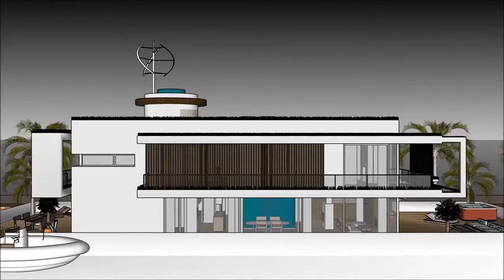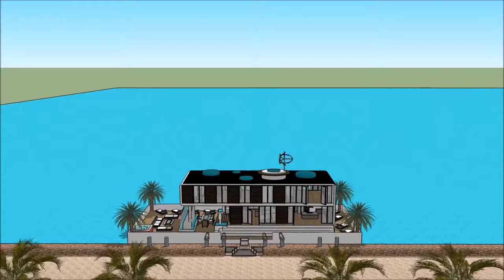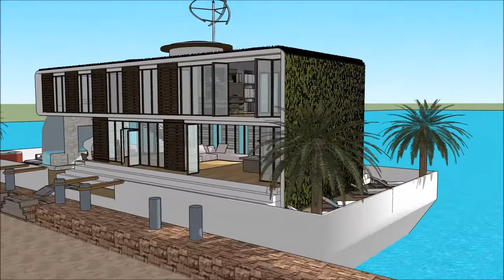ఇంటిగ్రెటెడ్ సర్వీసెస్ డిజిటల్ నెట్వర్క్ 인터 హౌస్ 전 St 인터페이스 హౌస్ ఫ్లోటింగ్ ల్లా,, ప హోమ్ ప హోమ్ ఫ్లో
ఇంటిగ్రెటెడ్ సర్వీసెస్ డిజిటల్ నెట్వర్క్ 인터 హౌస్ 전 St 인터페이스 హౌస్ ఫ్లోటింగ్ ల్లా,, ప హోమ్ ప హోమ్ ఫ్లో హౌస్ పడవ జీవిత నాణ్యతను కొనసాగించడానికి తయారు చేయబడింది హౌస్ డిజైన్ హౌస్ ప్లాన్, ఫ్లోటింగ్ విల్లా పడవకు ఫ్లోటింగ్ హోమ్ ఫ్లోటింగ్ హౌస్, ఫ్లోటింగ్ భవనం, యాచ్, నౌక హౌస్ పడవ ఇంటిని
ఇంటిగ్రెటెడ్ సర్వీసెస్ డిజిటల్ నెట్వర్క్ 인터 హౌస్ 전 St 인터페이스 హౌస్ ఫ్లోటింగ్ ల్లా,, ప హోమ్ ప హోమ్ ఫ్లో ఒక విపరీత బార్జ్ హౌస్ బోట్ @ విపరీత వినియోగదారుడు పడవ హౌస్ పడవను అద్దెకు ఇవ్వడానికి సిద్ధంగా ఉంది హౌస్ డిజైన్ హౌస్ ప్లాన్, ఫ్లోటింగ్ విల్లా పడవకు ఫ్లోటింగ్ హోమ్ ఫ్లోటింగ్ హౌస్, ఫ్లోటింగ్ భవనం, యాచ్, నౌక హౌస్ పడవ ఇంటిని

ఇంటిగ్రెటెడ్ సర్వీసెస్ డిజిటల్ నెట్వర్క్ 인터 హౌస్ 전 St 인터페이스 హౌస్ ఫ్లోటింగ్ ల్లా,, ప హోమ్ ప హోమ్ ఫ్లో కింద మూడు అంతస్థు ప్రణాళికలు ఇది కింద బేస్మెంట్ కలిగి ఉంది, ఇది అద్దెకు అవసరమైన అన్ని సదుపాయాలను కలిగి ఉంటుంది. హౌస్ బోట్ బార్జ్ ఒక ఏకైక ఆధునిక సమకాలీన రూపకల్పనను కలిగి ఉంది, ఇది ఏకైక నిర్మాణ లక్షణాలతో ఉంది. ఇది బే యొక్క అందమైన దృశ్యంతో దాని సొంత కుర్చీని కలిగి ఉంది.